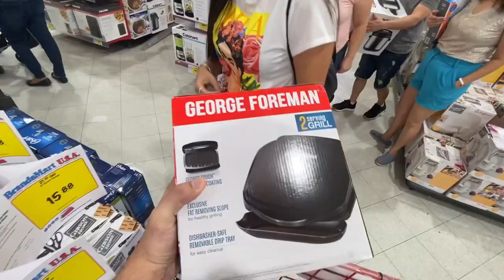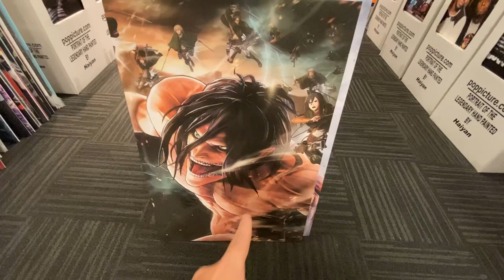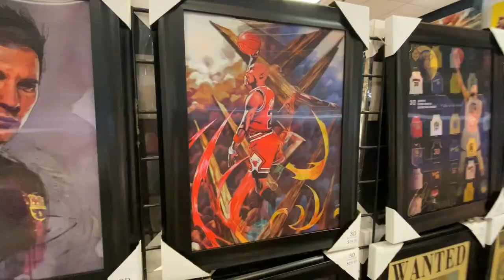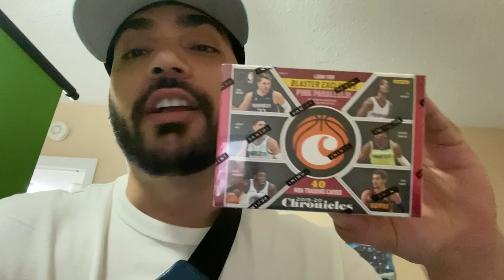$1000 SHOPPING SPREE VLOG! ONLY PRIMARK in Florida (Coach, Nike, Lids, Steve Madden)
Yall wanted the shopping spree vid, so here it is! We spent a bunch of hours up in Sawgrass Mills shopping. Tried to compress the video to 10 minutes as best as possible so it wouldnt be a 45 minute movie LOL.